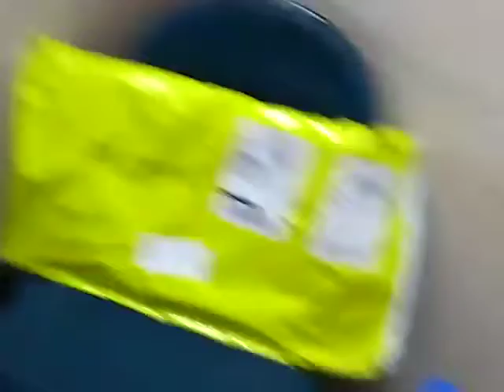Capivara é resgatada após entrar em prédio comercial em São José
De acordo com a corporação, a equipe foi acionada por volta das 7h, quando a capivara de porte médio foi encontrada no prédio comercial e ficou presa no espaço que dá acesso ao elevador. O edifício fica na Avenida Andrômeda, bastante movimentada na cidade, e havia a preocupação de que ela fugisse e acabasse sofrendo ou provocando um acidente.